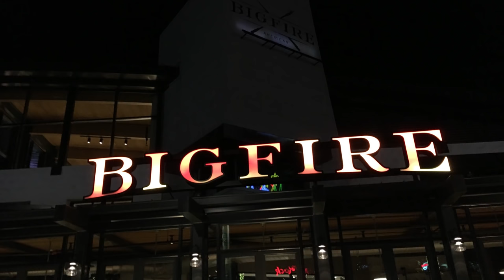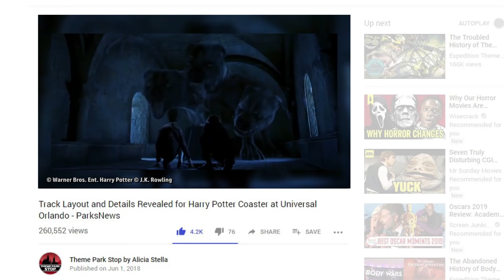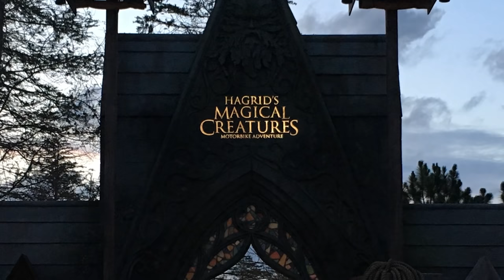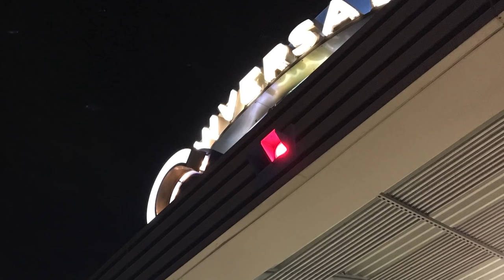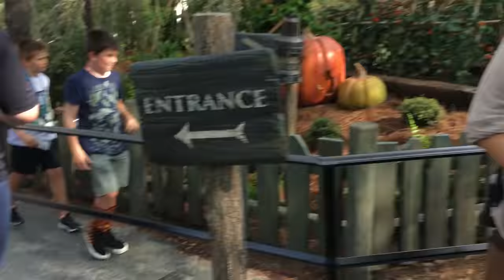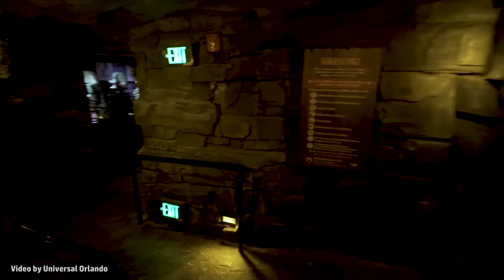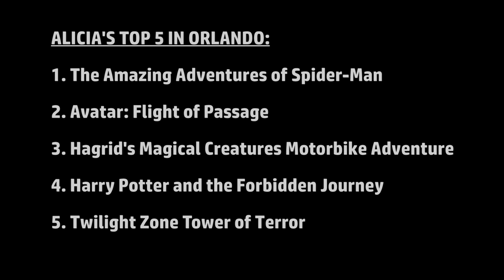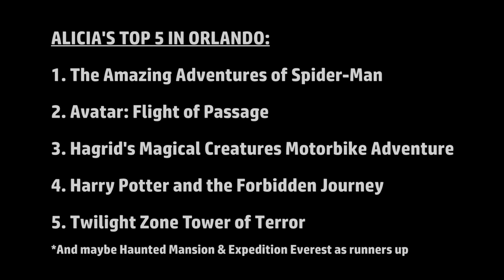Hagrid's Opening Day and Alicia's Ride Review - ParkStop Podcast: Episode 12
We discuss the opening day lines for Hagrid's Magical Creatures Motorbike Adventure, as well as some of the reasons for technical difficulties, and Alicia gives her play by play review of the ride. Ride "spoilers" start at 44:30, in case you don't want to hear about the scenes... (but honestly, if you've been following us for awhile, you probably know everything already anyway).